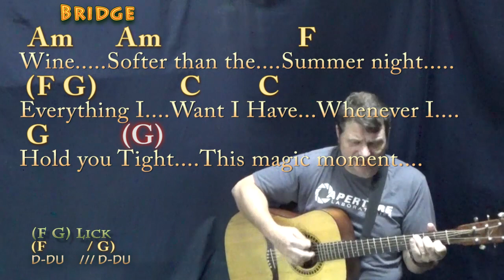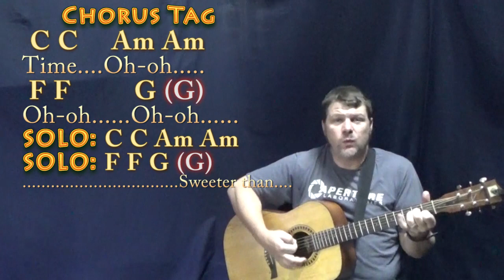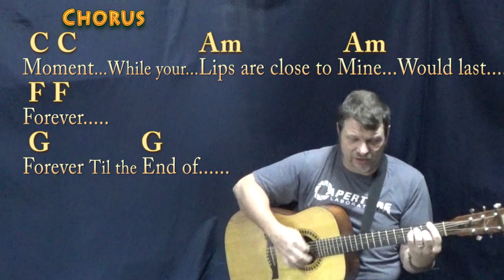This Magic Moment (The Drifters) Guitar Cover Lesson in C with Chords/Lyrics - Munson